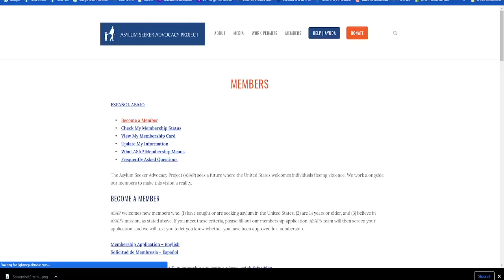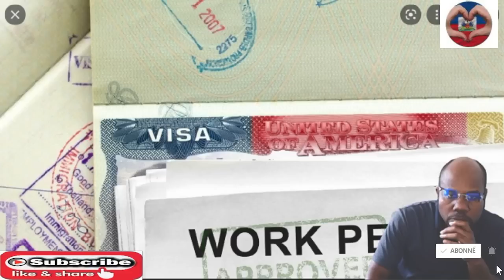Men sa pou ou fè si yo pa voye kat travay la pou ou apre 3 jou